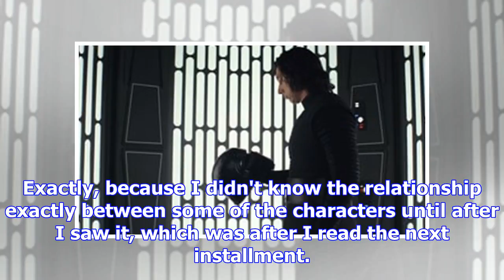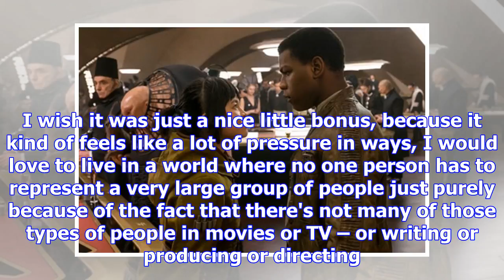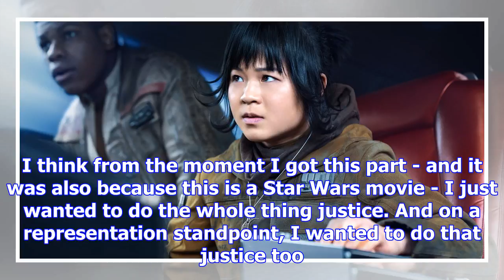'the last jedi's new hope: meet 'star wars' breakout kelly marie tran